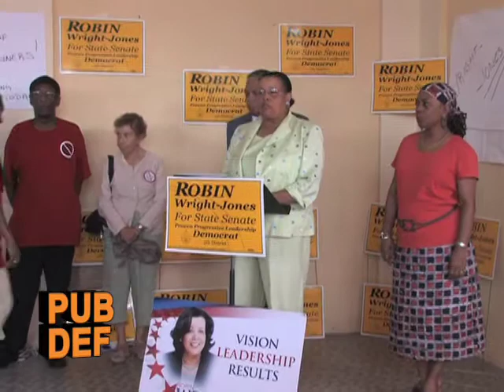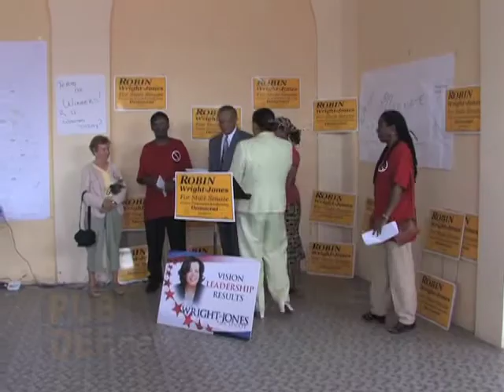Robin Wright-Jones on Eminent Domain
Representative Robin Wright-Jones join with Prominent Eminent Domain Organizations to Call for End of Use of Eminent Domain Theft of Homes and Democracy